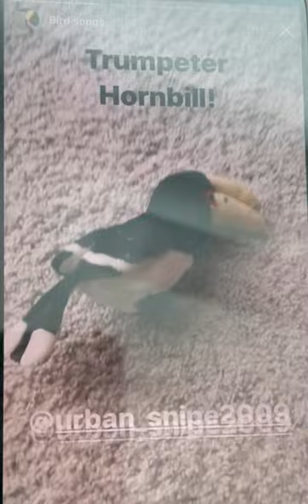Wild republic Audubon birds trumpeter hornbill plush with sound African birds series